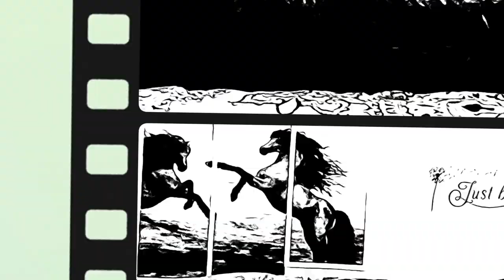DAY 21 | 21 Days 3in1 Challenge | Treadmill, Mini-Stepper, Boxing, Abs & Arms